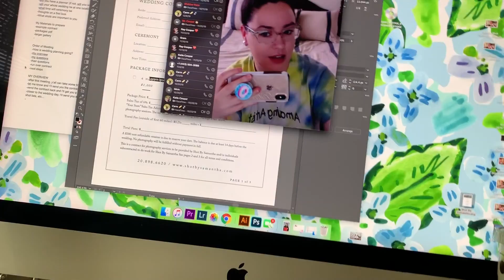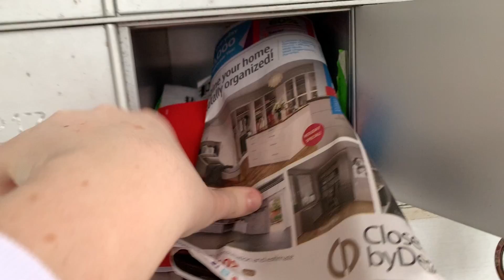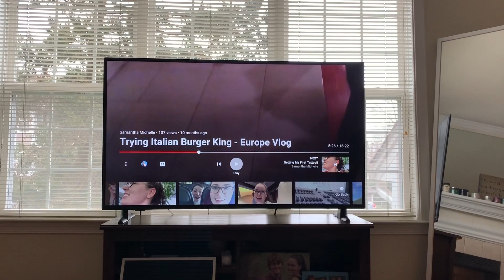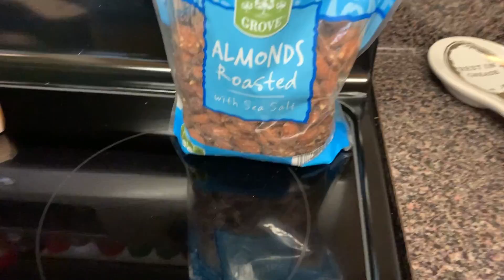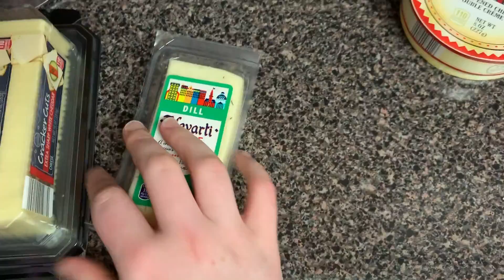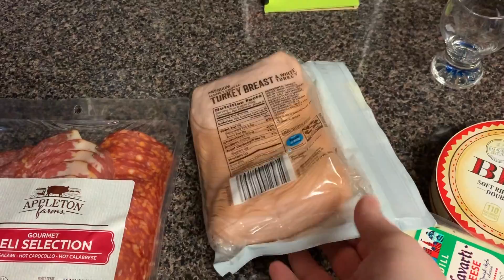Building A Charcuterie Board VLOG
Charcuterie Boards are no joke! I worked on this tiny one for a bit!
Enjoy with me and my college roommate, Lauren, as we catch up over this dank 'cuterie.